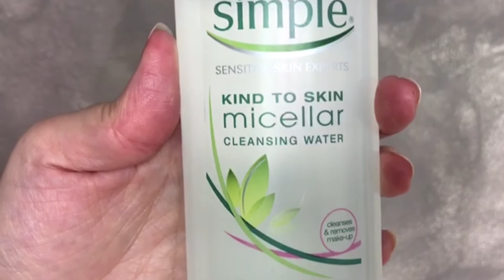ÁGUA MICELAR SIMPLE - Resenha + 5 formas de usar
. Nada como uma pele limpinha, bem cuidada... a água micelar já faz parte da minha rotina e hoje vim mostrar para vocês uma das minhas favoritas que é a Água micelar da Simple.
Além de resenhar a água micelar da Simple, eu mostrei 5 formas de usar água micelar, mostrando que ela não precisa ser apenas usada para remover a maquiagem.
Vem conferir!
Quer fazer parte do meu grupo VIP do Telegram?